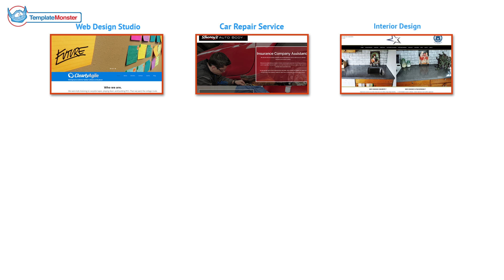One Big Experiment: How to Create a Website in 4 Hours? Watch Now!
TemplateMonster's Team decided to do a simple experiment. 10 entrepreneurs will have to create a website for their business in 4 hours based on Moto CMS templates. Can they do it?